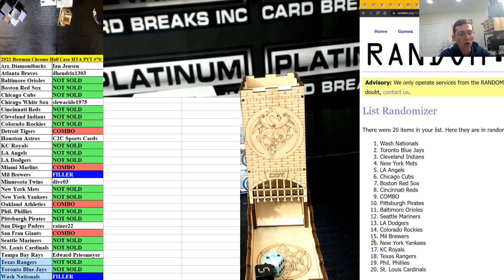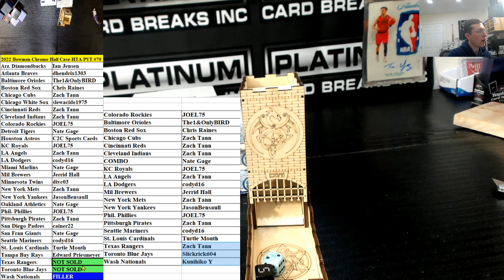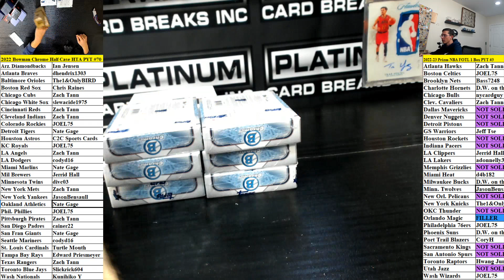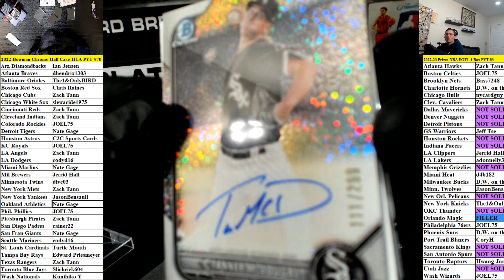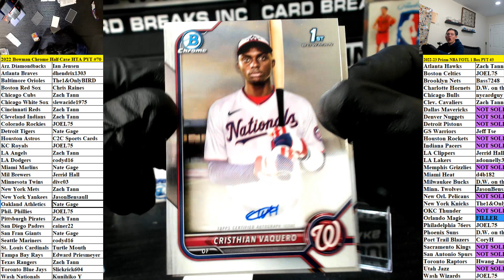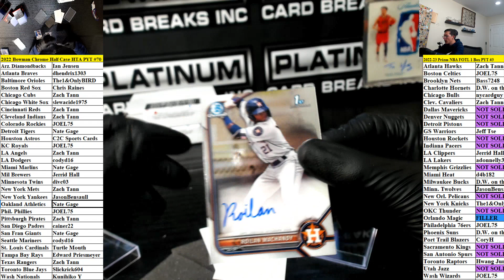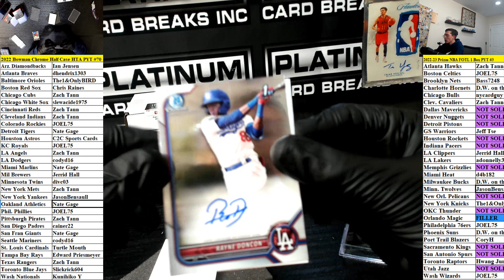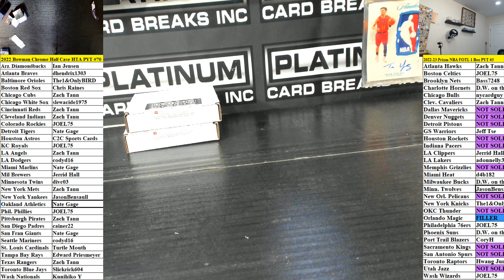2022 Bowman Chrome Baseball HTA CHOICE 6 Box Half Case Pick Your Team #70